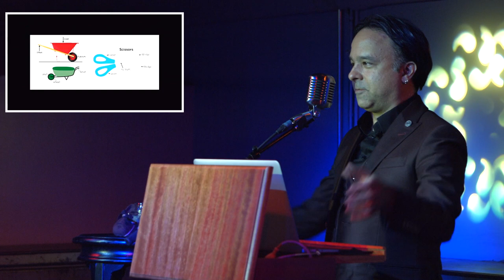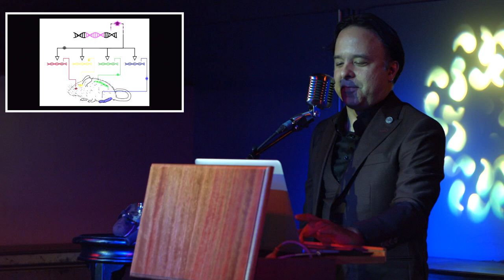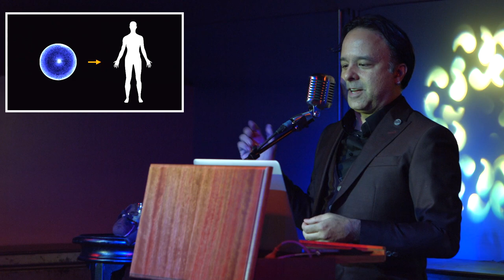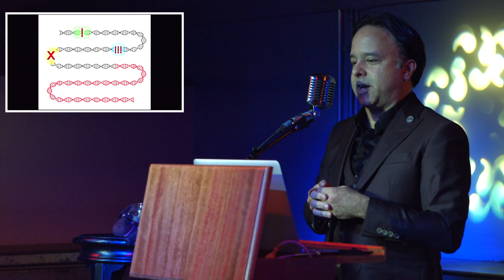Clockworks, Machines, and the Driving Force of Invention | Odd Salon CONTRAPTION (Introduction) 1/7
Salon Curator John Adams ~ Clockworks, Machines, and the Driving Force of Invention - Odd Salon CONTRAPTION (Introduction) 1/7

Odd Salon CONTRAPTION: Stories of mad makers & ingenious inventors; marvelous machinery, implements of wonder & infernal devices

Curated by John Adams
Edit, Camera, Post production: John Adams
Assistant Camera and Switching: Marcus Marchesseault
Sound: Steen